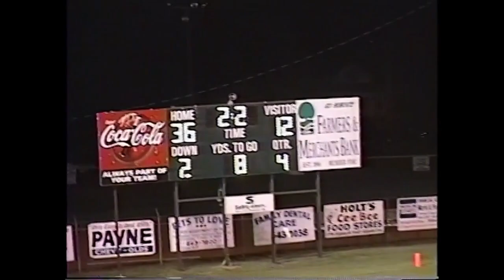2000 GMS Bobcats vs East Robertson